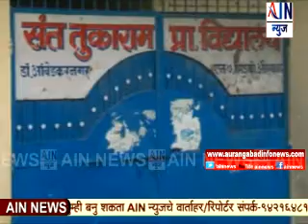Aurangabad : राज्यातील सर्व खाजगी शिक्षण संस्थेतर्फे शाळा बंद आंदोलन